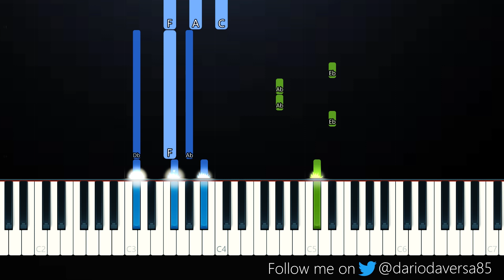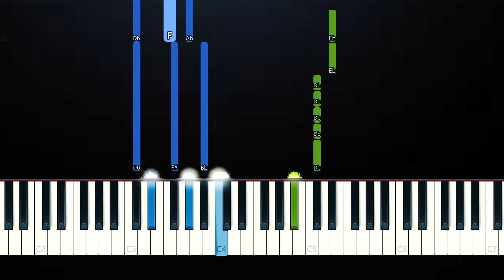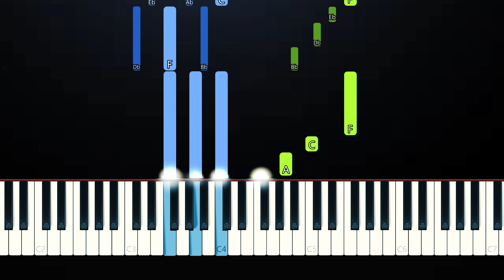Agust D - People (Piano Tutorial)